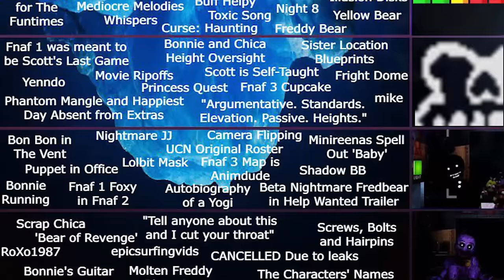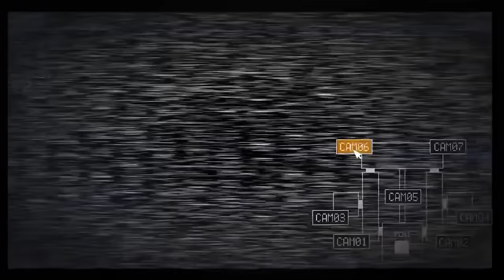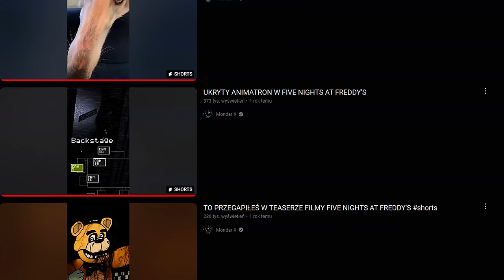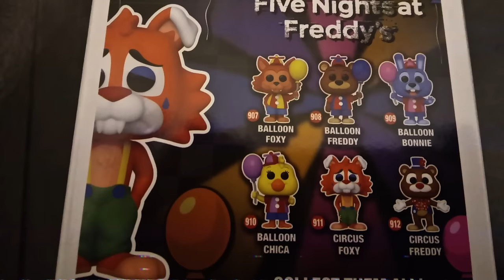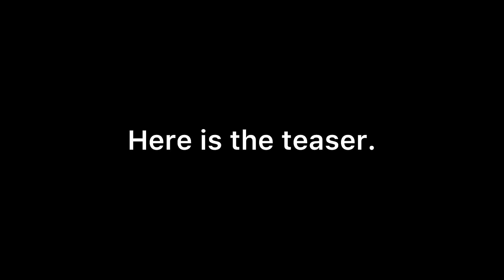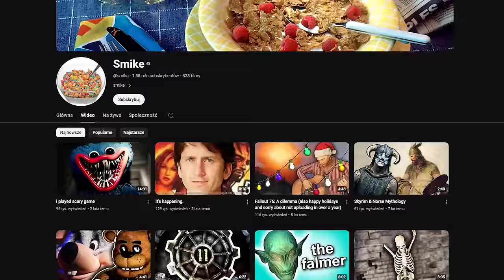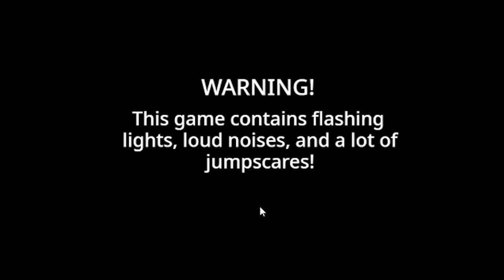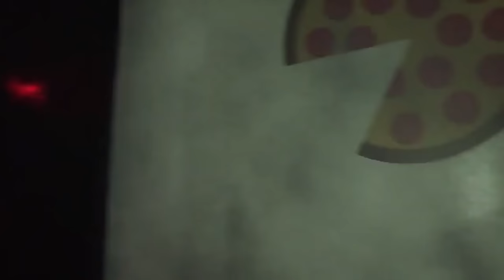OGROMNY ICEBERG FIVE NIGHTS AT FREDDY'S 1/2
fred fazmiś

0:00 Wstęp
2:04 Warstwa 1
10:15 Warstwa 2
16:45 Warstwa 3
30:35 Warstwa 4
44:22 Warstwa 5